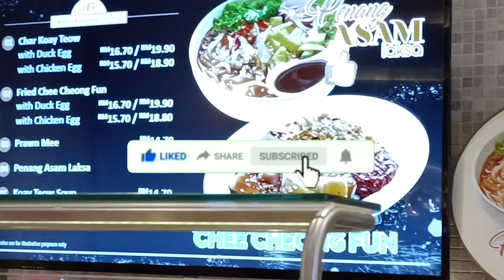People Might Not Know Prawn Mee Noodles Soup Penang with Credit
Many Chinese loves to come here and eat this